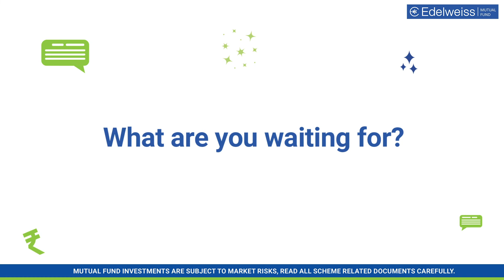How does the Edelweiss Large & Midcap Index Fund Work?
The Edelweiss Large & Midcap Index Fund invests in a wide range of established and new-age sectors! Watch the video to understand how the fund works!